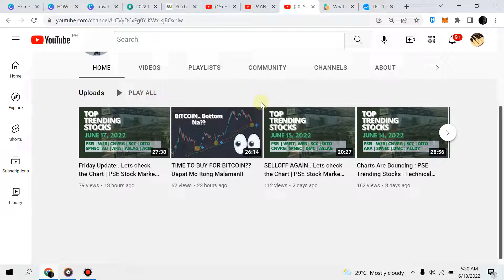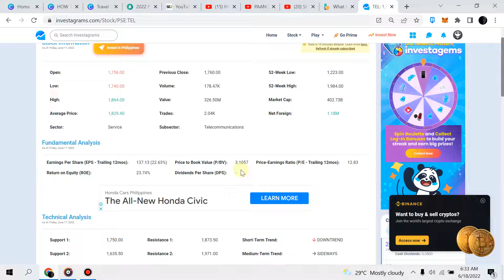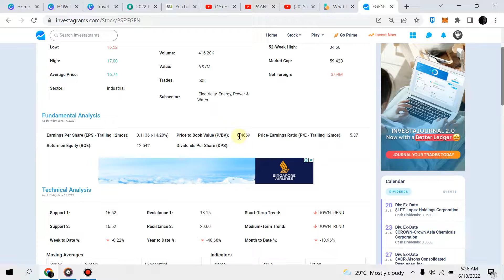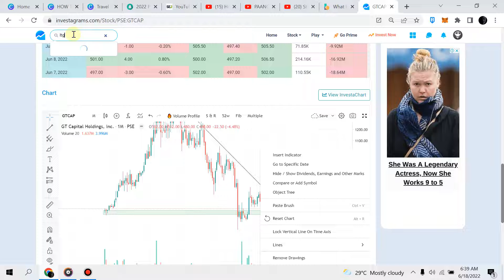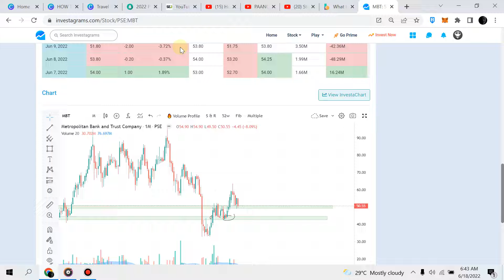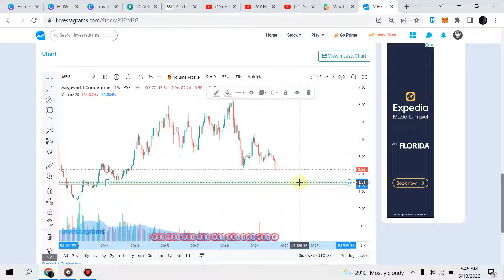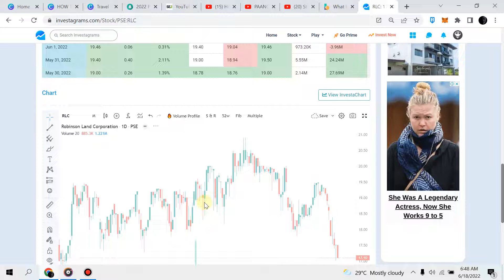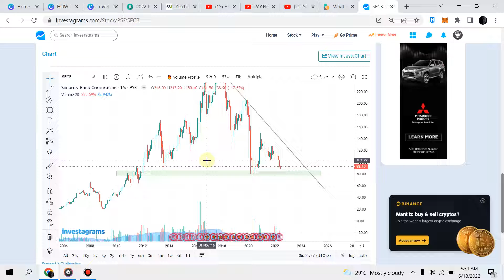ON-SALE BLUE CHIP STOCKS : UNDERVALUED STOCKS | FUNDAMENTAL ANALYSIS | JUNE 2022 UPDATE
[STOCK MARKET] PSE TRENDING STOCKS ANALYSIS (JUNE 2022) | ColFinancial | Investagrams